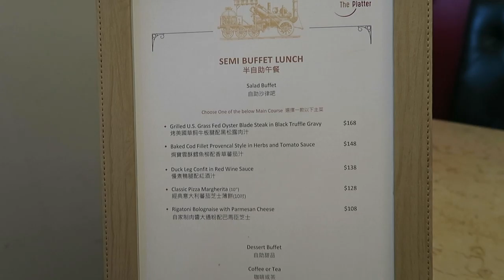香港自助餐 | 屯門品悅度假酒店 火車鐵路 $108半自助午餐 | Ceebee 5yrs | [中字/Eng Sub/日本語字幕]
香港自助餐 | 屯門品悅度假酒店 火車鐵路主題餐廳~ 今次我們全家人來到鄰近的品悅酒店吃半自助午餐, 價錢由$108起, 還有75折. 價錢不算貴 甜點和沙律款式略為太少 ! 但Ceebee有得任吃雪糕和吃啫喱, 還可以做班戟, 就已經好開心~ 小朋友永遠都好易滿足~

★    玩具, 開箱, 玩樂,  親子, Vlog, 旅遊           ☆